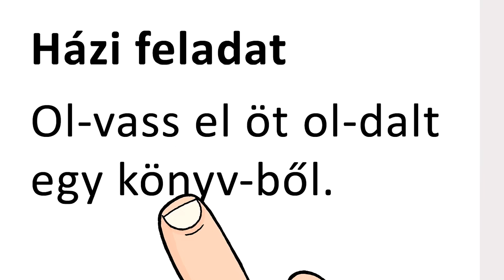Állatos Mesék Válogatás 2.✩ KerekMese 2022 | ★ 30 perc | Állatos mesék a KerekMesétől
Állatos mese válogatás 30 percben. Nézd meg a KerekMese második állatos mese válogatását a rút kiskacsával, kutyusokkal, kismalacokkal, Csirke-mirkével, bakkecskékke, piros tyúkocskával és persze dínókkalal.

Mesék a válogatásban:
- A rút kiskacsa
- Tomi és a kutyus
- A három kismalac
- Csirke-mirke
- Tomi és az almafa
- A három Morcos Bakkecske
- A kis piros tyúkocska
- Tomi és a Dínó